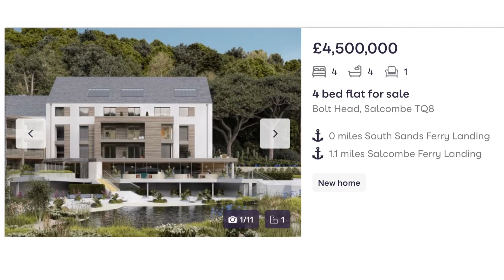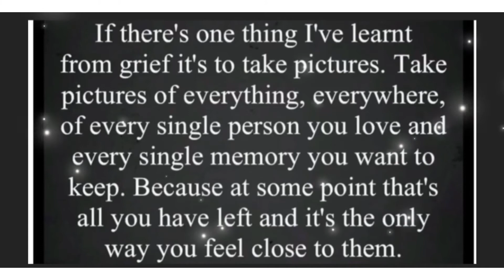A Mattys drive with us production 23/01/22 Winter at Salcombe North and South Sands West Country gem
Update 15/01/2022
Matty returned to school on the 10th January, Mike and I are still Isolating and Matty’s bubble at school Is small. We hope to get to Easter without Illness. Matty Is still keeping an activity diary.